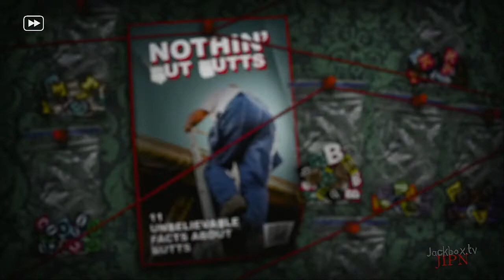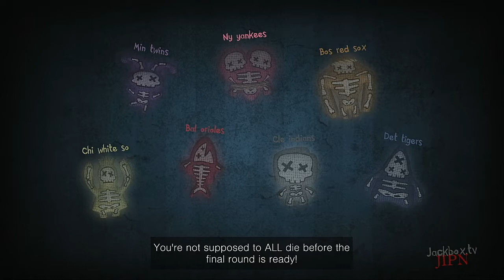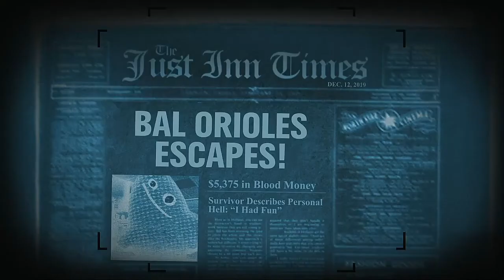Trivia Murder Party 2 Episode 64 MLB AL Original 8